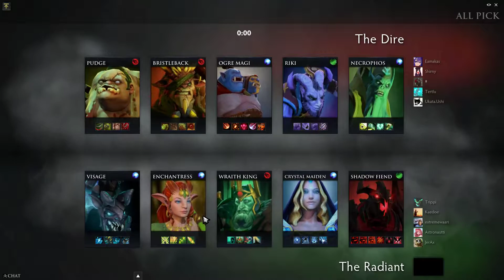OG.JerAx Shadow Fiend Gameplay - Ranked Match - OG Dota 2.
JerAx Shadow Fiend Gameplay - 16 | 1 | 12 - Ranked Match - Team player OG Dota 2